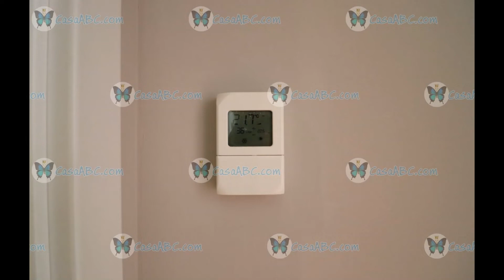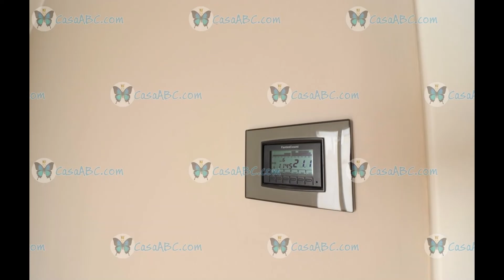Curno, trilocale con giardino